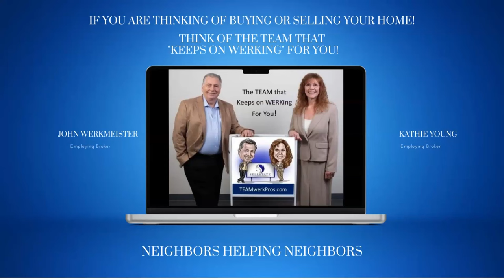Living in Colorado - Home is Under Contract - 7551 S Garland St Littleton CO 80128 Teamwerk Pros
Introducing a truly exceptional property with a sprawling lot, expansive yard, and ample parking for all your recreational vehicles, tucked away in a serene cul-de-sac. Gardening enthusiasts will rejoice at the tiered planters, pergola, stamped concrete patio, deck, pond, and water feature—a dream setting for entertaining or relaxation. Additionally, there's a sizable shed with electricity, perfect for storage or crafting.

The newly constructed mother-in-law unit offers 800 square feet of luxurious living space, complete with vaulted ceilings, a lavish bathroom, walk-in closet, and cozy gas fireplace. With its separate entrance, fenced yard, and abundant natural light, it's an ideal retreat for guests, aging parents, or tenants. Pet owners will appreciate the dedicated dog run, along with the chicken coop and beehives for those inclined towards homesteading.

Inside the main residence, the open-concept kitchen features granite countertops, a spacious island, and ample room for gatherings. Upstairs, discover another en-suite, bonus room, and additional bedroom—all adorned with hardwood floors ready for refinishing.

The lower level offers a cozy sanctuary with a wood-burning fireplace, laundry area, and access to the garage with extra storage space. Downstairs, find a bedroom, two bonus rooms (one with a closet), a full bathroom, and additional storage.

Located just 15 minutes from Chatfield State Park, you can bring along your boat and RV without worrying about storage costs. Plus, with shopping, dining, and entertainment options nearby, convenience is at your fingertips. *Please note: Online estimates may not reflect the added value of the new mother-in-law suite. Additionally, enjoy added peace of mind with a one-year home warranty included.